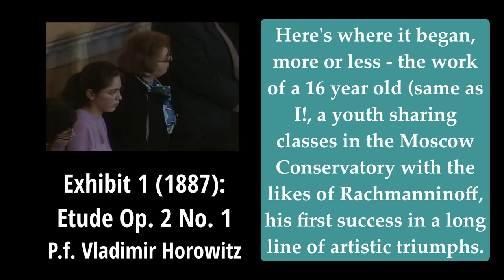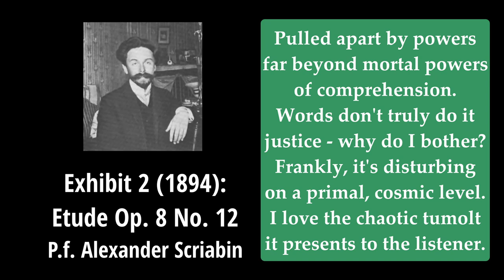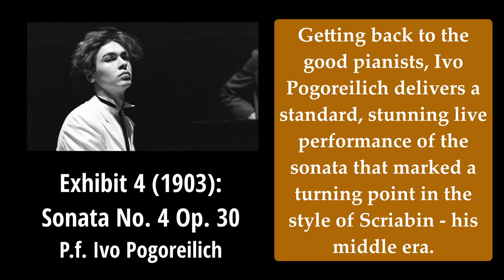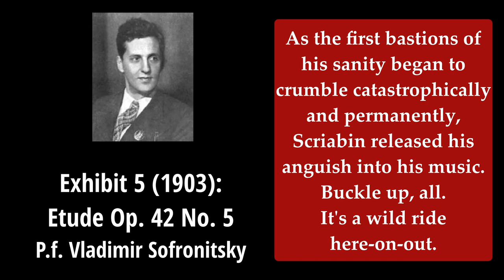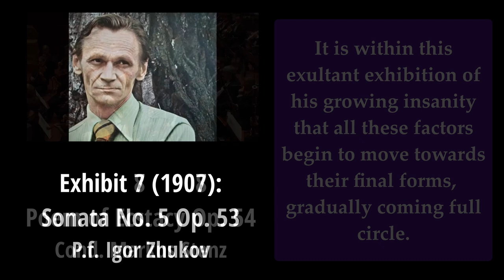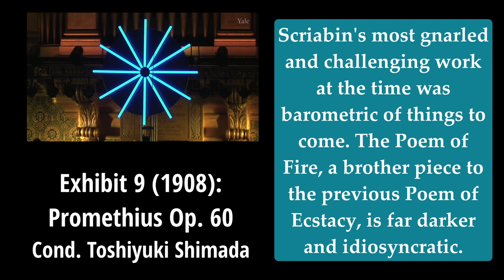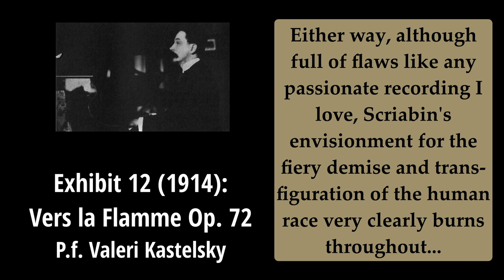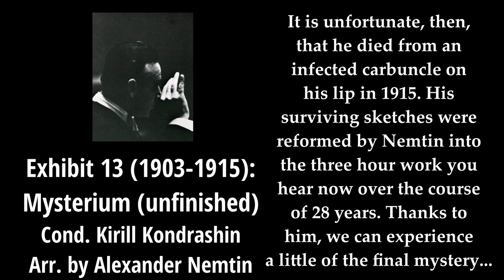The Story of Scriabin - Evolution of a Musical Maniac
Hello, good to see you again. I hope you enjoy this video and your support would be most appreciated!

Unfortunately there is a numbering error in this video - I hope you shall forgive me for that - along with a few spelling errors (ecstacy vs ecstasy etc.)

Tracklist:
0:00 Exhibit 1 (1887): Etude Op. 2 No. 1 (P.f. Vladimir Horowitz)
0:58 Exhibit 2 (1894): Etude Op. 8 No. 12 (P.f. Alexander Scriabin)
2:21 Exhibit 3 (1896): Piano Concerto Op. 20 (P.f. Samuil Feinberg)
3:24 Exhibit 4 (1897): 4 Preludes Op. 22 No. 1 (P.f. John Patrick) Original Recording
4:19 Exhibit 5 (1903): Sonata No. 4 Op. 30 (P.f. Ivo Pogoreilich)
5:19 Exhibit 6 (1903): Etude Op. 42 No. 5 (P.f. Vladimir Sofronitsky)
6:05 Exhibit 7 (1904): Symphony No. 3 Op. 43 (Cond. Dmitri Slobodeniouk)
7:13 Exhibit 8 (1907): Sonata No. 5 Op. 53 (P.f. Igor Zhukov)
8:15 Exhibit 9 (1908): Poem of Ecstasy Op. 54 (Cond. Markus Stenz)
9:46 Exhibit 10 (1908): Promethius Op. 60 (Cond. Toshiyuki Shimada, Lights by Justin Townsend)
11:50 Exhibit 12 (1914): Vers la Flamme Op. 72 (P.f. Valeri Kastelsky)
12:56 Exhibit 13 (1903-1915): Preparation For The Final Mystery Mov. 1 after Mysterium (Cond. Kirill Kondrashin, Arr. by Alexander Nemtin)